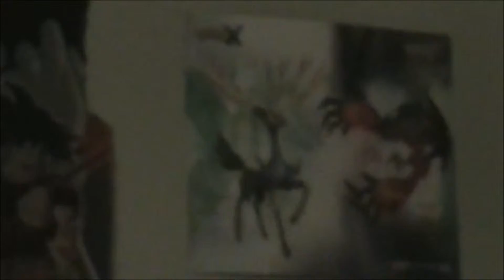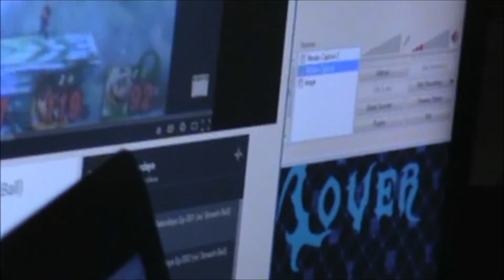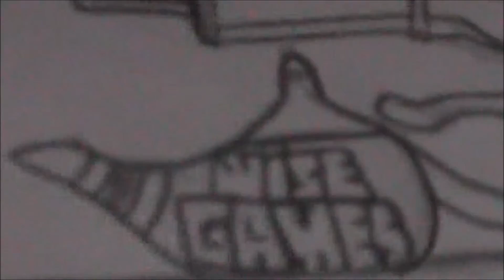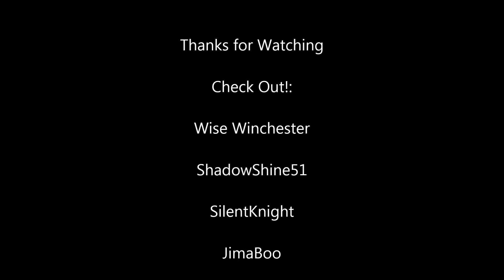Wise Gamers Ehh! Weekly Updates - Week 2 (6/14/15)